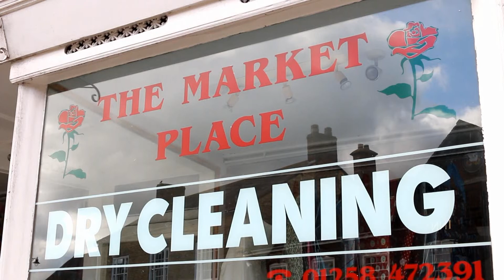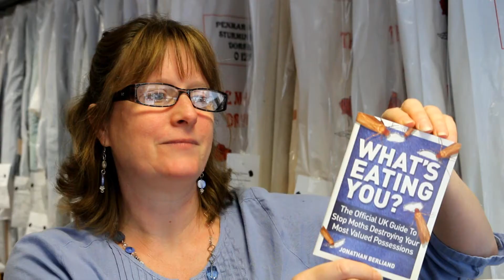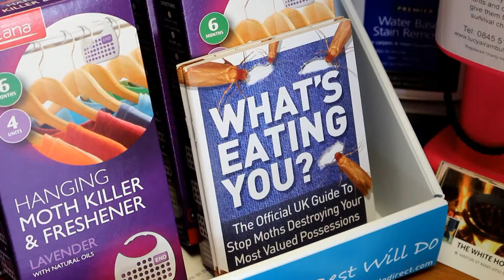Dry Cleaners Advertising Sample Video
Sample: Dry Cleaners